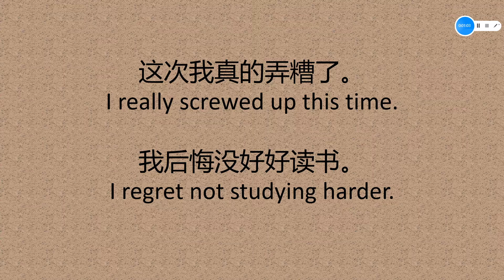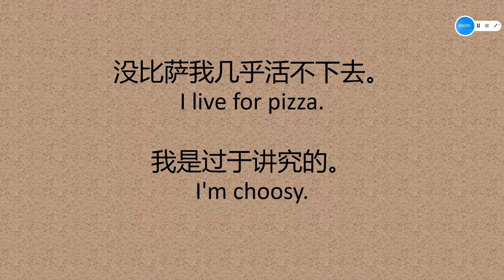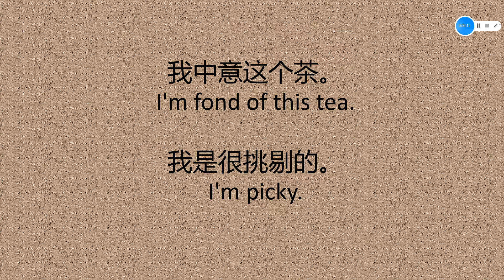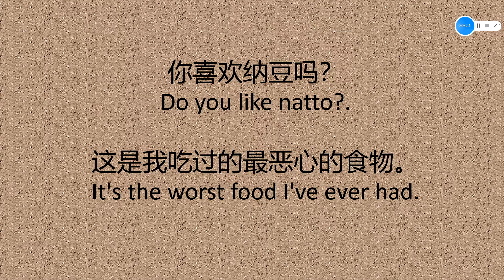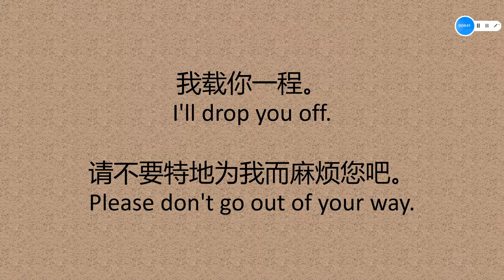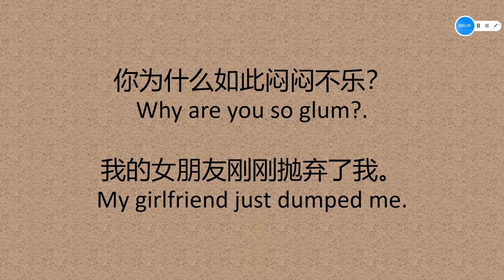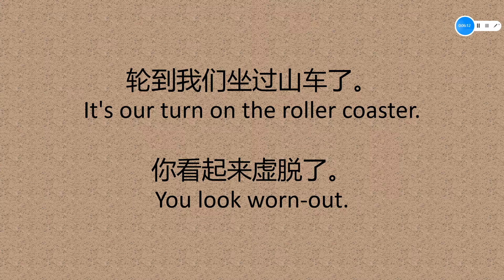Spoken Chinese Course 5 unit 6 “To be Regret”